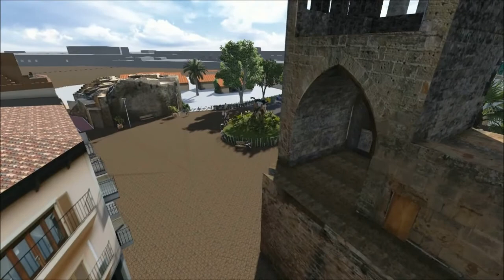Bastió Santa Maria (Alcúdia)